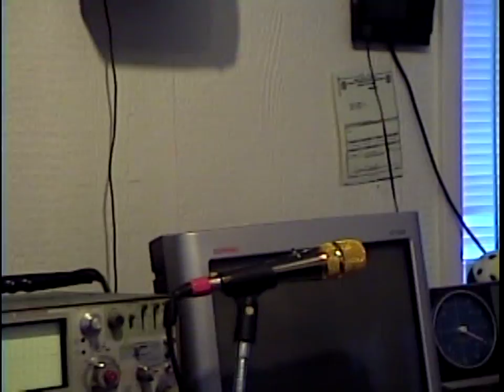Copycat Take 2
THIS IS MY SECOND TRY TO MAKE THIS VIDEO AND AUDIO BETTER.  YOU CAN NOW SEE MOTHER COPYCAT AND HER COPIES, PETE (ON THE TV) AND SISSY (ON THE PRINTER).
THIS IS ANOTHER ATTEMPT TO IMPROVE THE AUDIO SO LET ME KNOW IF IT IS BETTER, TOO LOUD OR TOO SOFT.  I THINK IT IS PROBABLY ABOUT RIGHT NOW.